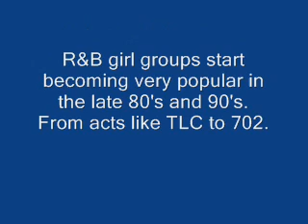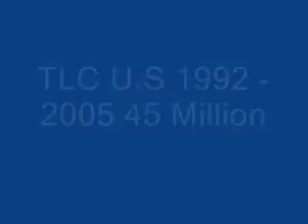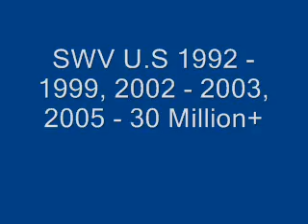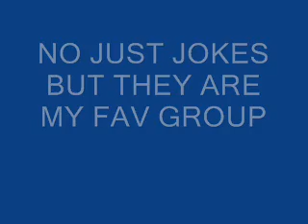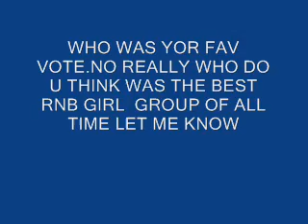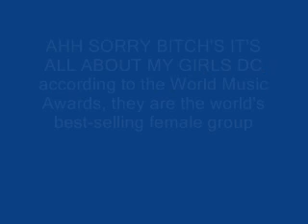Montage of Best-Selling Female R&B Groups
THESE ARE PUTTING THE FACTS RIGHT